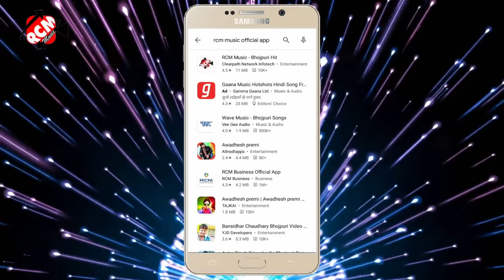bebfai_video_2021 धनन्जय धड़कन का एक और दर्दनाक नया बेबफाई वीडियो || जा जा ये सनम चल जईहा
Title: Ja Ja Ye Sanam Chal Jaiha
Singer: Dhananjay Dhadkan
Lable: RCM Music
Lyrics: Sumit Diwedi